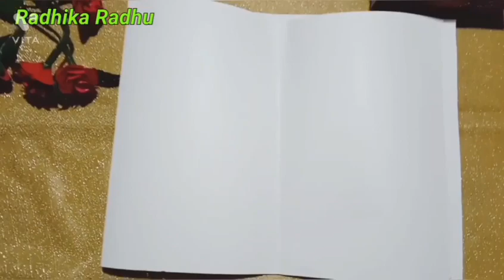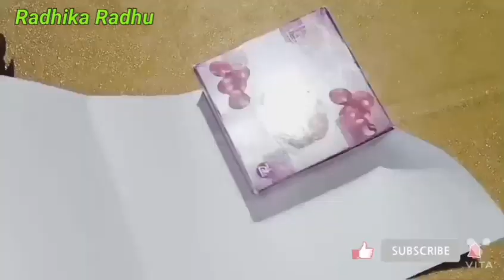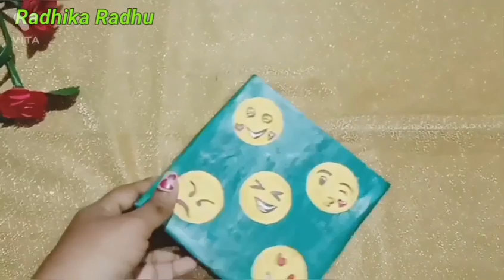Pen Stand# waste material craft work#